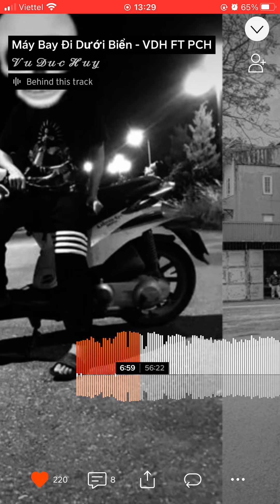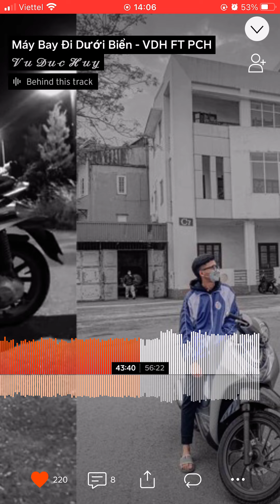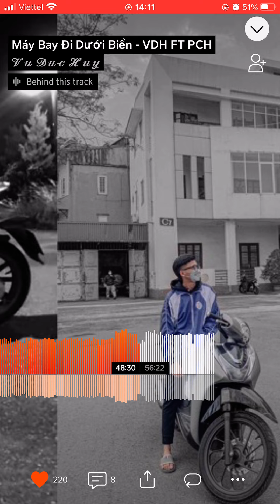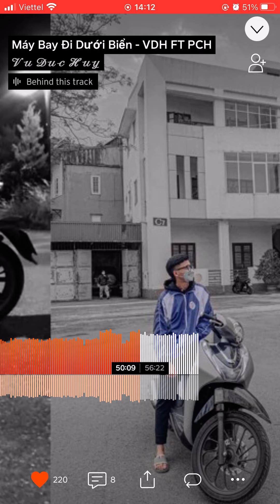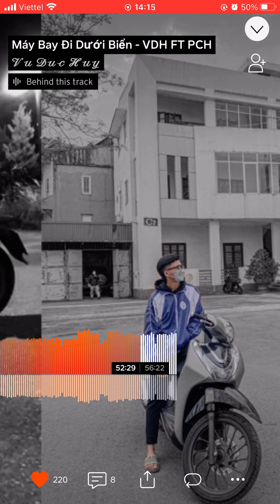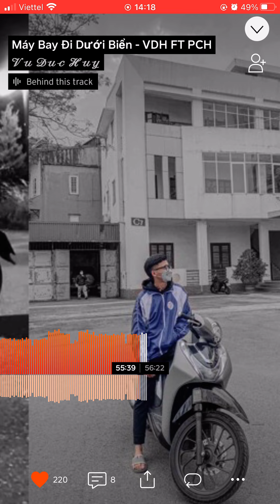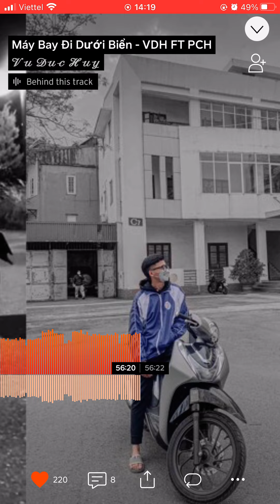MÁY BAY ĐI DƯỚI BIỂN - VDH FT PCH | VU DUC HUY